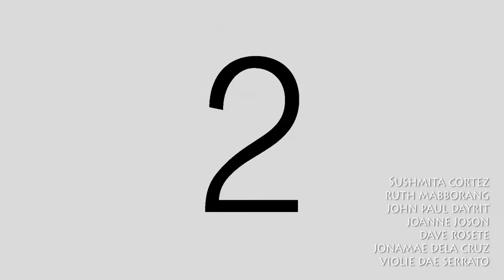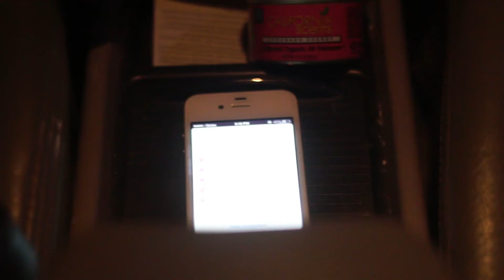Biglang Liko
Song: Biglang Liko - Ron Henly ft. Pow Chavez

Video Credits:
Directors - Paul Dayrit & Juancho Maiztegui
Videography & Editing - Argie Bacani

Additional Help:
Yvette Agatep